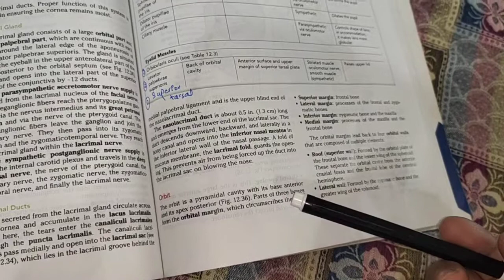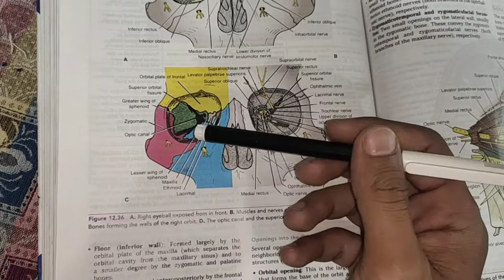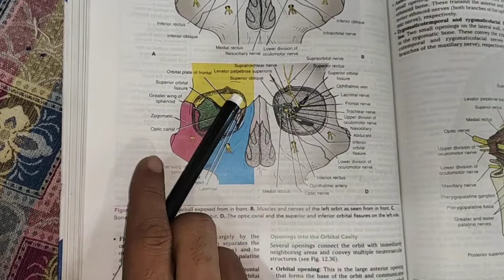Orbit of the Eye Anatomy lecture | Anatomy lectures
Nashai Medicose
nashai Medicose lectures
mbbs lectures
how to study mbbs
mbbs study
anatomy lectures
biochemistry lectures
neuroanatomy
nuroanatomy lectures
nashai Medicose neurolectures
Dr Najeeb lectures
Dr arbab Abdul wadood lectures
nashai Medicose lectures
physiology lectures
physiology notes